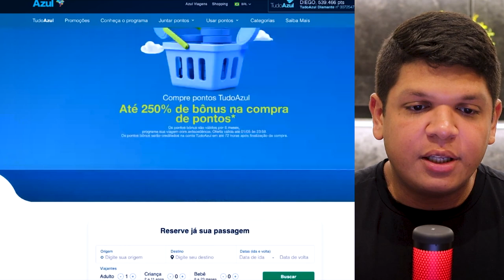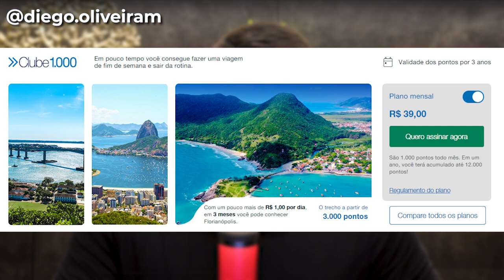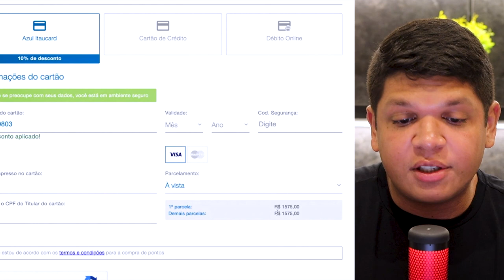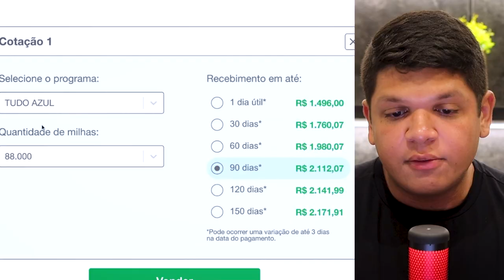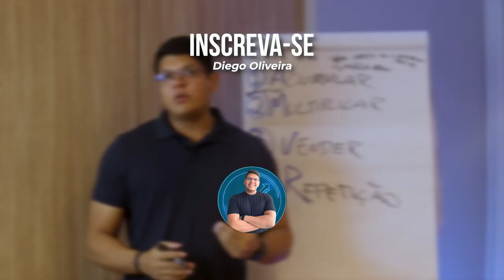Como lucrar usando o limite do cartão de crédito (na prática!) | Renda Extra | Diego Oliveira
Nesse vídeo eu vou te mostrar oportunidades para comprar e vender milhas obtendo lucro. Você também vai entender o que são pontos e milhas e programas de fidelidade bancários e de companhias aéreas. Além disso, você vai descobrir quando vale a pena assinar clubes? Eles podem ser lucrativos? Tudo o que você precisa saber para lucrar usando o limite do seu cartão de crédito, na prática! Bora lá?! Assista o vídeo e depois me conta aqui nos comentários o que você mais gostou.

➜ Participe da Semana da Renda Extra com Cartão de Crédito.

Assista outros vídeos sobre gerar renda extra utilizando o cartão de crédito e os gastos do dia a dia:

🔵 Como Lucrar R$1000 de Renda Extra a cada R$5000 de Limite com o Cartão de Crédito